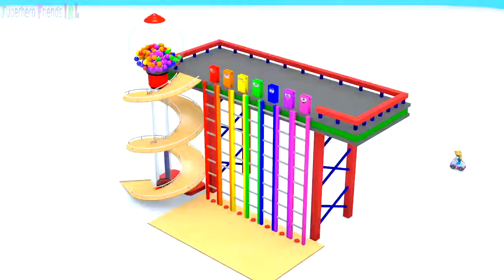SURPRISE EGGS LEARN COLORS Wooden Hammer Cartoons for children Animation Movie NEW